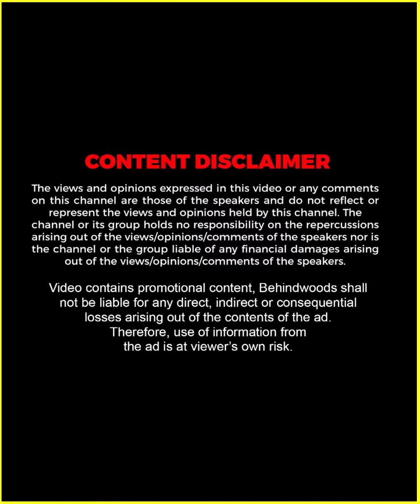"കല്ല്യാണമേ വേണ്ടായിരുന്നു എന്ന് തോന്നിയിട്ടുണ്ടോ ?" 🤣🤣 | Nikhil & Remya in Never Have I Ever